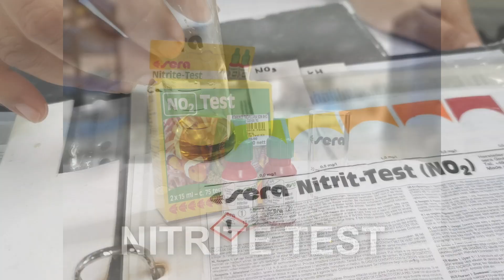Chemical testing procedure for Nitrite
Hi Everyone,

Please find the detail instruction on performing the Nitrite test. Nitrite  is important for many reason! but it mainly is a key indicator for water quality!

PS; We conduct monthly courses for those interested in mud crab aquaculture, do drop us a PM for more info!